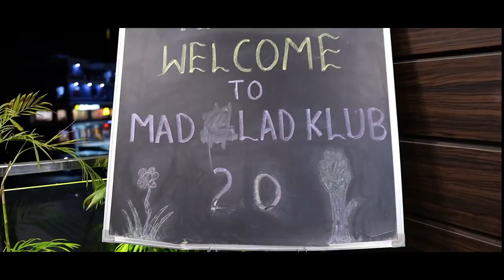MADGLAD 2.0 Trailer HD